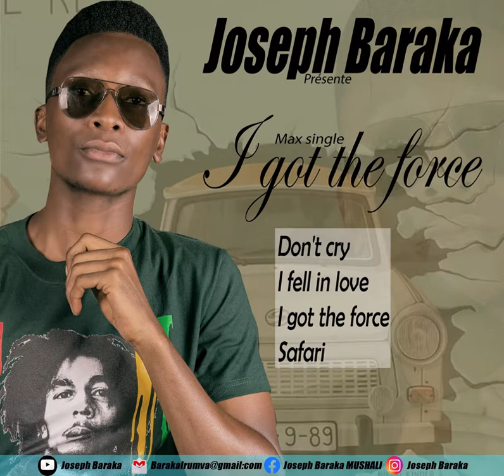Don't_Cry__By_Joseph_Baraka_(Official_audio)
Auteurs et compositeurs JosephBaraka_RegisSegala.